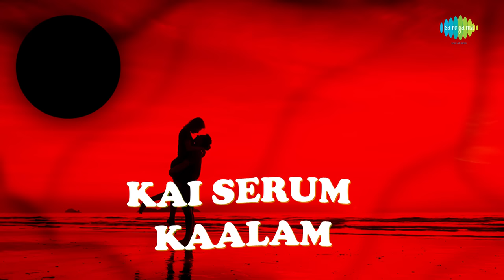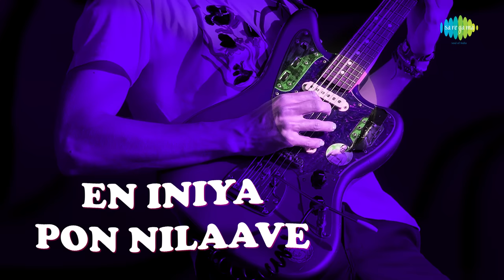En Iniya Pon Nilave song with Lyrics | Moodu Pani | Ilaiyaraaja Hits | K J Yesudas Hits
Listen to this melodious song "En Iniya Pon Nilave" with lyrics only on Saregama Tamil.

Track details:
Singer: K J Yesudas
Lyricist: Gangai Amaran
Movie: Moodu pani